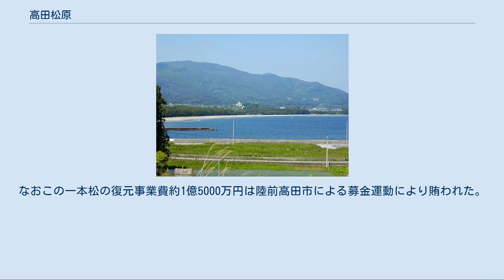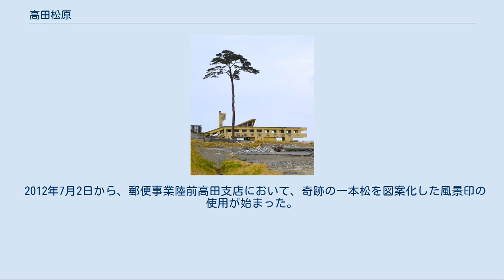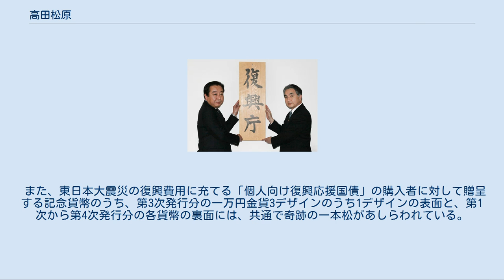高田松原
震災被害を受ける前の高田松原（2007年6月3日撮影） 震災前の高田松原と陸前高田市中心部周辺の空中写真。
1977年撮影の4枚を合成作成。
 高田松原（たかたまつばら）は、岩手県陸前高田市気仙町にかつて存在した松原。
 高田松原は江戸時代の1667年（寛文7年）、高田の豪商・菅野杢之助によって植栽され、仙台藩と住民の協力によって6,200本のクロマツが植えられた。
その後、享保年間（1716年 - 1736年）には松坂新右衛門による増林が行われ、以来、クロマツとアカマツからなる合計7万本もの松林は、仙台藩・岩手県を代表する防潮林となり、景勝の一つであった。
その白砂青松の景観は世に広く評価されていた。
 国の名勝や陸中海岸国立公園（現・三陸復興国立公園）に地域指定され、様々な環境評価・施設評価の選定地となり、2009年（平成21年）には104万人の観光客が訪れるなど観光地としても賑わっていた。
 東日本大震災（東北地方太平洋沖地震）の津波に耐えて残ったことで奇跡の一本松として復興のシンボルになった1本の松。
背後に見えるのは被災した陸前高田ユースホステルの建物。
2011年5月6日撮影。
 東日本大震災後の2011年5月14日、気仙川の対岸から高田松原跡地を撮影。
画面中央に「奇跡の一本松」が見える。
 高田松原の防潮林はたびたび津波に見舞われてきた。
近代以降で代表的なものとしては、1896年（明治29年）6月15日の明治三陸津波、1933年（昭和8年）3月3日の昭和三陸津波、1960年（昭和35年）5月24日のチリ地震津波がある。
これらの津波のたび、防潮林として市街地への被害を防いできた。
 しかし、2011年（平成23年）3月11日の東日本大震災（東北地方太平洋沖地震）では、10メートルを超える大津波に呑み込まれ、ほぼ全ての松がなぎ倒され壊滅した。
 なお、文化庁は「地形が残っている」として名勝の指定を継続している。
 2013年3月から海岸災害復旧工事が始まった。
防潮堤として広田湾側に第一線堤（高さ海抜3メートル、震災前：高さ海抜3メートル）、古川沼側に第二線堤（高さ海抜12.5メートル、震災前：高さ海抜5.5メートル）が建設される。
沼田川河口には水門が新たに建設され、津波で被害を受けた人工リーフも1,200メートルに渡って復旧される。
完成は2016年12月を予定している。
 海岸砂浜再生事業も2016年から始まった。
これは、高田松原の砂浜は気仙川から流れてきた土砂が堆積して出来た物だが、自然の堆積での回復を待つと数百年掛かると推定された為である。
砂浜は1,750メートルに渡って再生される予定だが、2016年は試験的に200メートルで実施される。
計画では2017年度に本格着工され、2018年度に完了を見込んでいる。
 海岸災害復旧工事、海岸砂浜再生事業の他に、第一線堤と第二線堤の間に松を植樹して松原を復元する計画が立てられた。
 2017年6月11日に「第1回高田松原再生植樹祭」として植樹イベントが開催された。
ボランティアら約160人が参加し、約1,000本の苗木が植樹された。
 2018年4月22日に「第2回高田松原再生植樹祭」が開催された。
ボランティアら約200人が参加し、約1,500本の苗木が植樹された。
 詳細は「奇跡の一本松」を参照 東日本大震災の際、約7万本あった中で奇跡的に1本の松が倒れずに残り、この松は震災直後から復興のシンボルと捉えられ、「奇跡の一本松」「希望の松」「ど根性松」などと通称されるようになった。
 しかし、この松の周囲の土壌は大地震による地盤沈下で海水がしみ込み塩分過多の状態になったため、同年4月末の時点では健康だったものの、徐々に生育状態が悪化していった。
新葉が出ず、葉の褐色化が進んだことから、5月20日には根元に活性剤を撒く処置がとられ、6月5日には傷ついた幹を保護するためにこも巻きが行われた。
しかし、一時は新芽も確認され回復の兆しが見られたものの、新芽の多くが変色し衰弱が進んだ。
2011年10月の調査では、海水で根がほとんど腐っており再生不可能と判断され、保護を事実上断念、接ぎ木を育てるなど苗木を移す計画が検討された。
2012年7月には一度切断して内部に防腐処理を施しつつ金属製の心棒を通すという形で保存することが発表された。
 2...